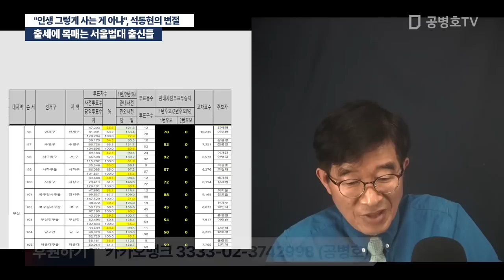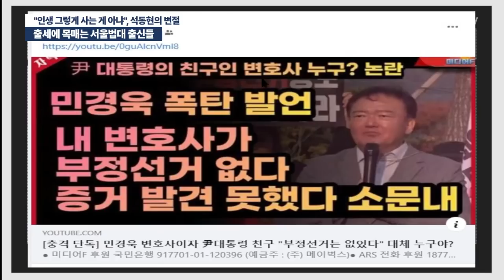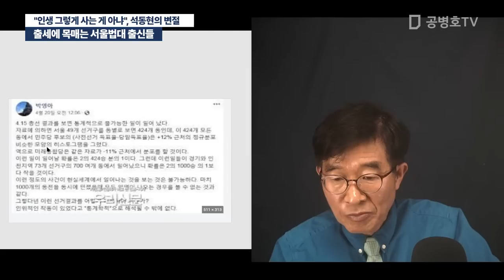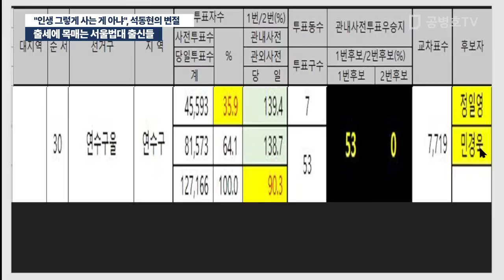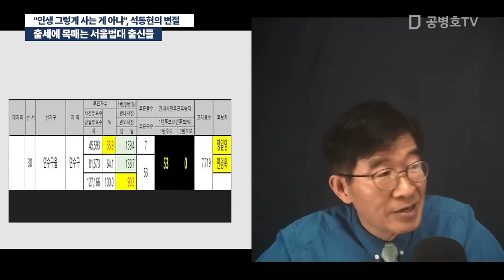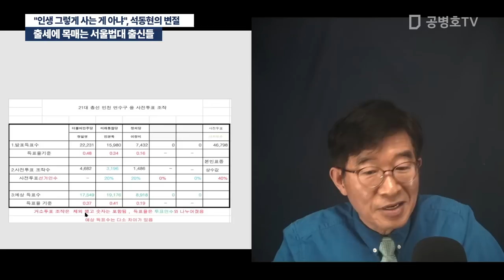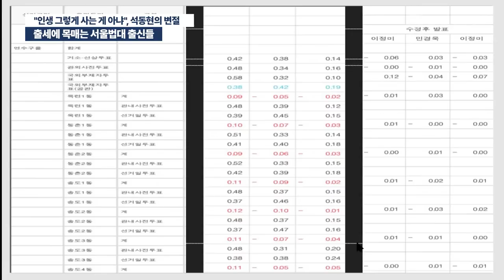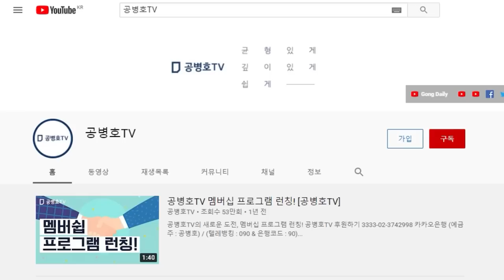출세에 목매는 서울법대 출신들 / "인생 그렇게 사는 게 아냐" / 석동현의 변절 [공병호TV]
Bitcoin : 3MTW849AkP2ftLeSK2teZHMmzLu7Z83s9U